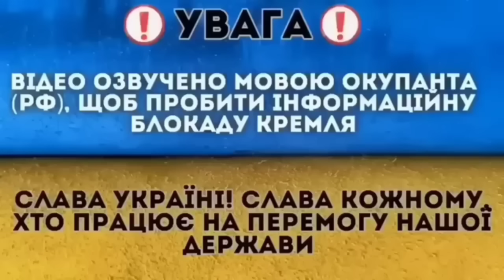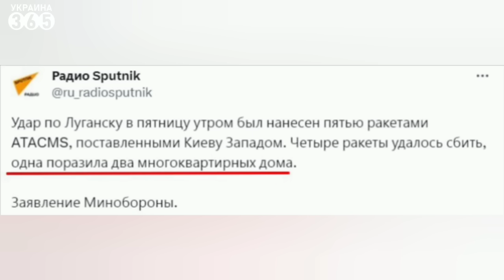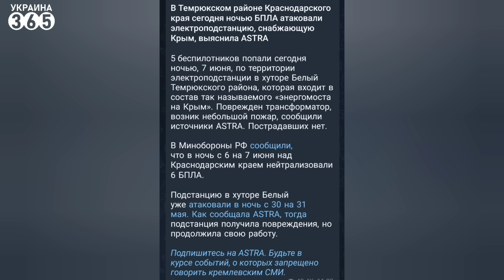💥Калмыкию АТАКОВАЛ дрон / Путин отказался от "ЯДЕРКИ" / В РФ решили "добить" ПОДЛОДКУ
Главное к этому часу:
00:00 Калмыкию атаковал БПЛА
01:20 Путин про переговоры и ЯО
02:19 Дурдом на ПМЭФ
03:03 "Ростов" выставили под ATACMS
04:48 Поражена известная рембаза ВС РФ
07:20 Дроны ударили по Краснодарскому краю
08:04 Мощный пакет от США
10:31 Детали по передаче "Мираж"
11:36 Новый завод САУ "Цезарь"
12:28 Спасибо за просмотр